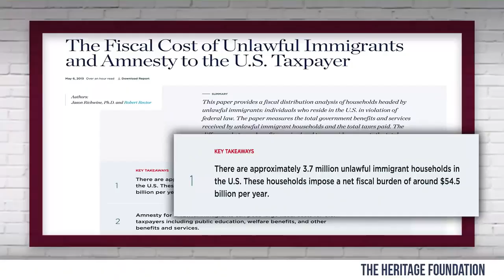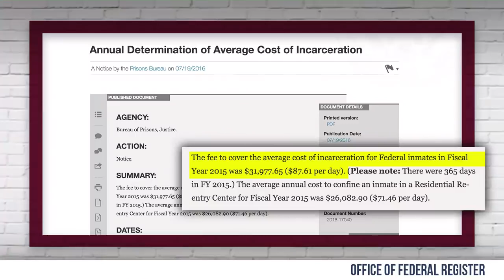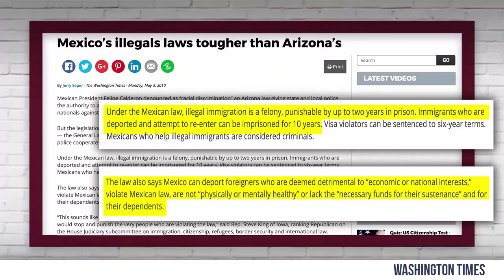CNN Rebuttal Yes, Deport Illegal Immigrants Criminals